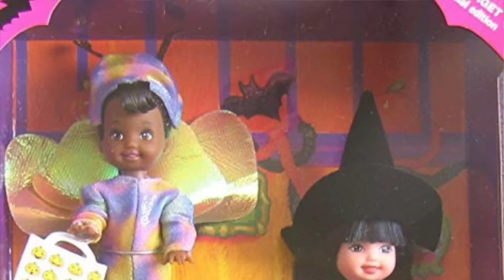Especial de Halloween Para niños- Truco o Trato con Muñecas y Juguetes de Barbie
Especial de halloween para niños con los juguetes de titi. Armamos una ciudad gigante con casa de barbie. las muñecas barbie y sus hermanas se disfrazan para pedir dulces truco o trato halloween
Las niñas visitan la mansion de Elsa y Anna para pedir deliciosos dulces!

Fiesta de Halloween en Casa de Barbie y Ken con - Las Bebes, Elsa, Ladybug y Raquel

Barbie Chelsea y Las Bebes de Elsa y Ana piden Dulces en Halloween - Villanos y Casa Embrujada
barbie halloween juguete titi